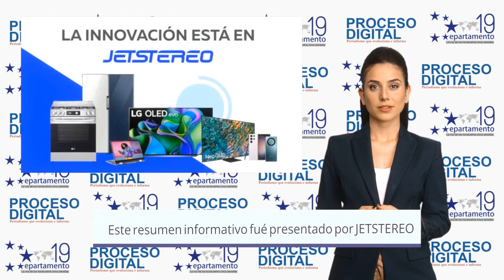Resumen de Noticias Vespertino Jueves 20 de Julio del 2023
Proceso Digital